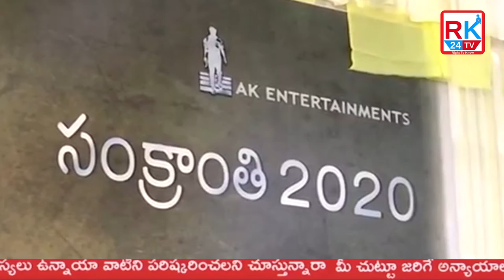RK24TV:Sarileru Nekevaru movieఅట్టహాసంగా ప్రారంభమైన సరిలేరు నీకెవ్వరు మూవీ ఆర్మీ మేజర్‌గా మహేష్‌బాబు